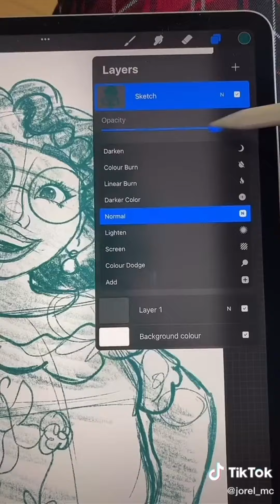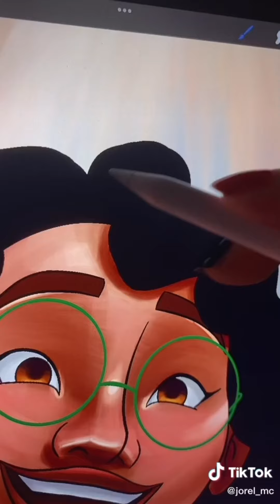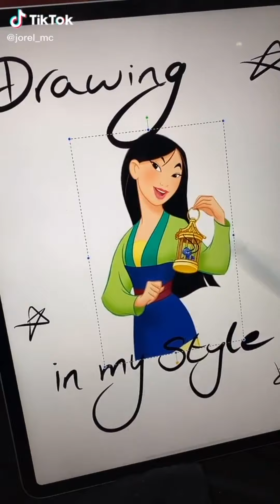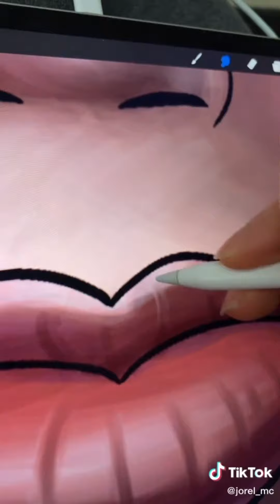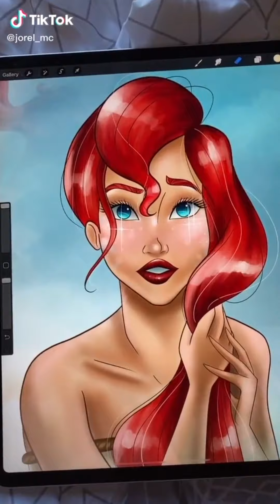Glow Up Disney Princesses Transformation #32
Glow Up  Disney Princesses Transformation
GLOW UP TikTok Cartoon Art

A selection of videos created with love for creativity and art, as well as with respect to their authors.

Enjoy your viewing and have a nice day.